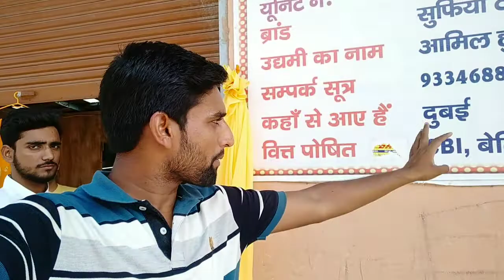Startup Zone Chanpatia / Bihar Ke Sabase Bada Startup Area / Champaran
Is video me yah dikhaya gya

Cover topic

Startup zone Chanpatiya

Startup zone

Chanpatiya

Champaran

Bettiah

Bettiah startup zone

Sabase Bada Startup Area

Friends is channel par Vlogs video, Deshi vlogs video, Travel vlogs, Deshi Travel video Deshi video, Helth Se Related Video Jaise Exercise, Running,  Aur mera Life se related video milte rhega aap is channel ko  jarur subscribe kar lijiye